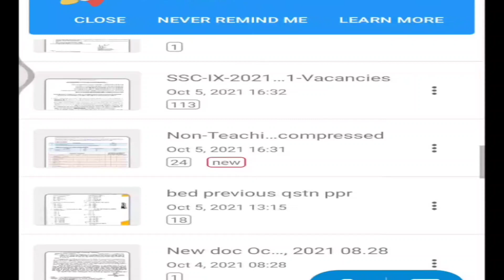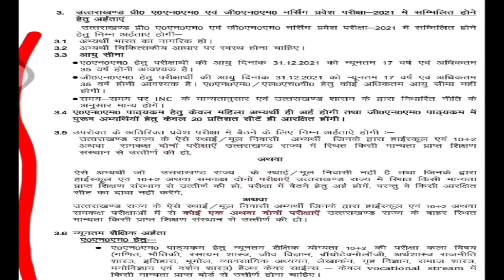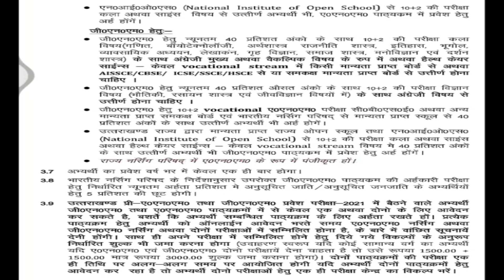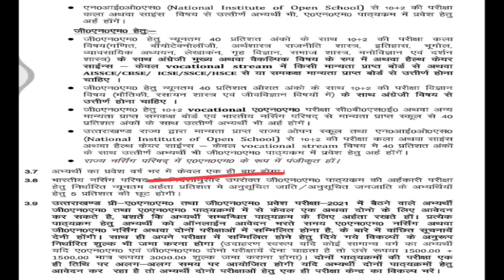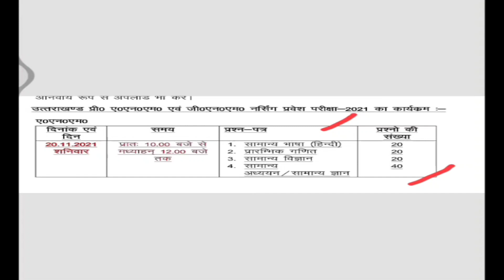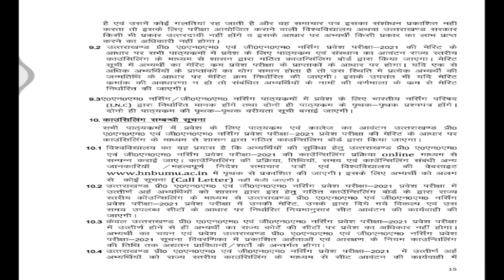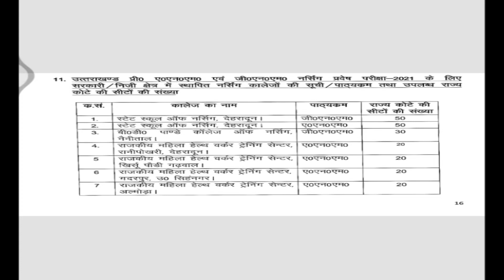Uttarakhand GNM ANM Entrance Exam 2021-22 Complete details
nursing entrance exam questions answers,
nursing entrance exam syllabus
nursing entrance exam preparation online classes
nursing entrance exam 2021
nursing entrance exam after 12th
nursing school entrance exam questions and answers
nursing entrance exam 2021 answer key
nursing entrance exam questions answers in hindi
nursing entrance exam questions answers english
nursing entrance exam book
nursing entrance exam book 2021
bsc nursing entrance exam best book
gnm nursing entrance exam book
ruhs bsc nursing entrance exam book
best nursing entrance exam book
bsc nursing entrance exam biology
exam preparation for staff nurse
ubter staff nurse question paper
ubter staff nurse recruitment 2021
ubter staff nurse preparation
ubter group c question paper
UBTER staff nurse MCQS|| staff nurse question
ubter staff nurse exam postponed
ubter staff nurse exam postponed official
ubter staff nurse previous year question paper
staff nurse vacancy 2021
mcq for staff nurse exam
staff nurse exam multiple choice questions
ubter staff nurse old question paper